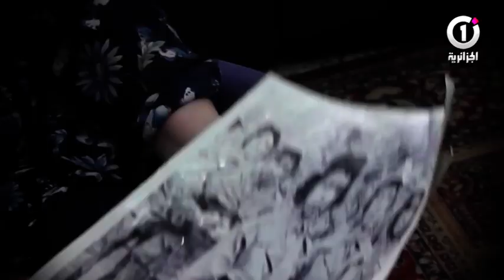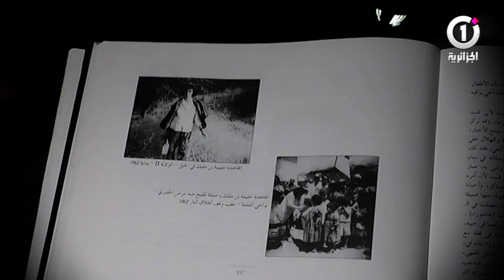بعمر قارب الـ 90 سنة..المجاهدة بن مليك صالحة...علبة سوداء لأسرار الثورة